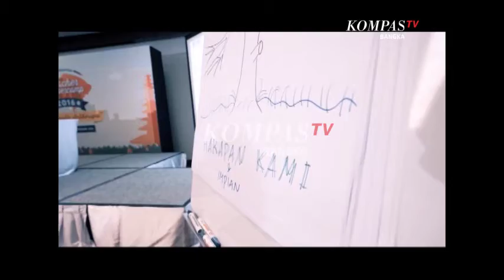KOMPAS TV BANGKA " NEWS BABEL " ( Tayang 102 Segment 3 )